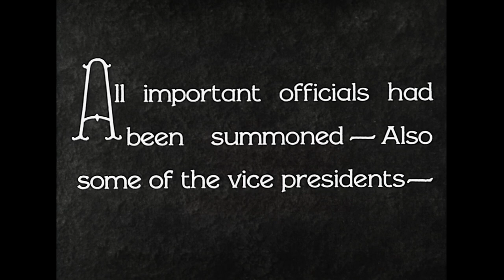Charley Chase - One Of The Smiths - 1931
Charley, representing a manufacturer of musical instruments, is sent to investigate why certain mail orders have not been settled. Charley, carrying multiple bulky instruments, boards a train and gives the conductor, the porter, and the passengers a terrible night as he tries to settle into his upper berth. Arriving at his rural destination of Beaver Dam, Charley masquerades as a hillbilly to track down the missing instruments. At the barn dance, he sings "Handsome Jim."